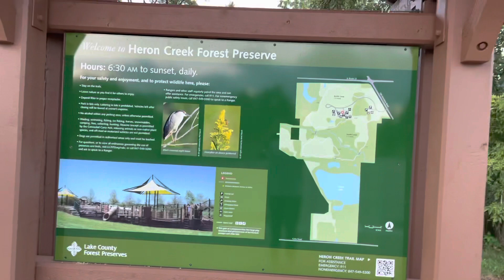Heron Creek Forest Preserve hike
A nice and simple forest preserve that I was able to catch some cool skies!